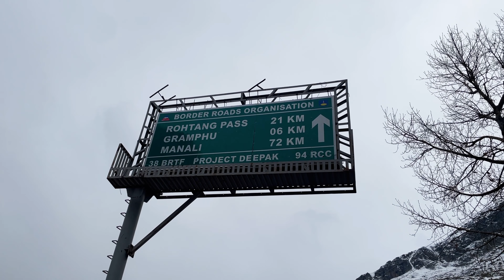Frozen Waterfall Exploring, మనలి దగ్గరలోని OFFBEAT PLACE KOKSAR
Frozen Waterfall  Exploring,
మనలి దగ్గరలోని OFFBEAT PLACE